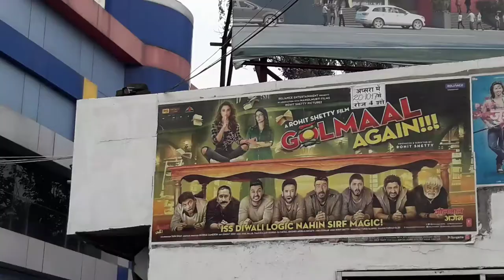Aurangabad Apsara famous cinema Golmaal again public House full 20 October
Amba Apsara